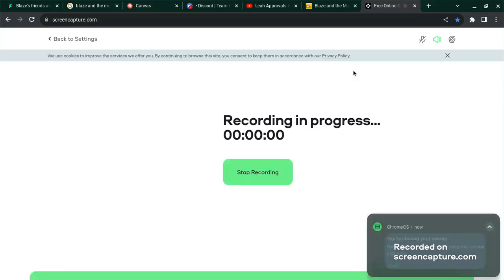Zeg Smashes the Rocks in front of the Cave Entrance!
S1E1 Blaze of Glory